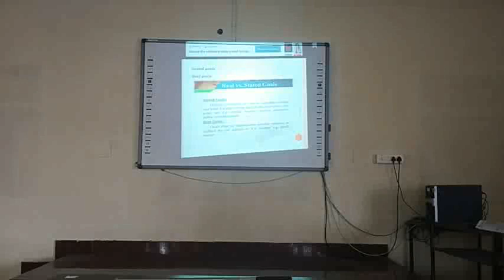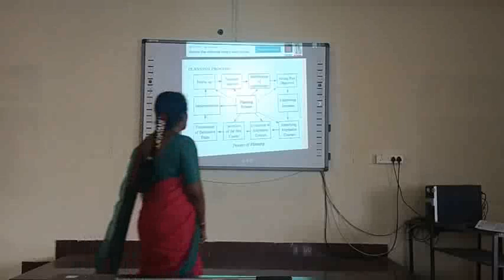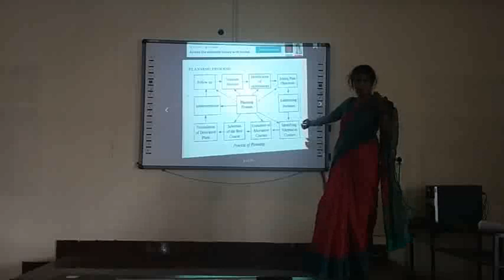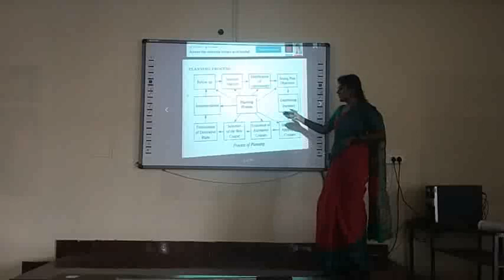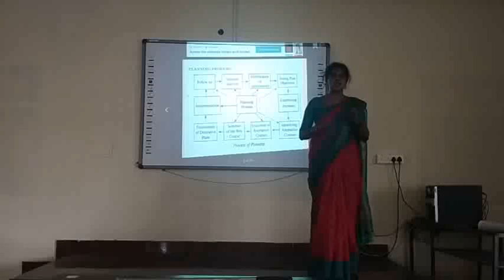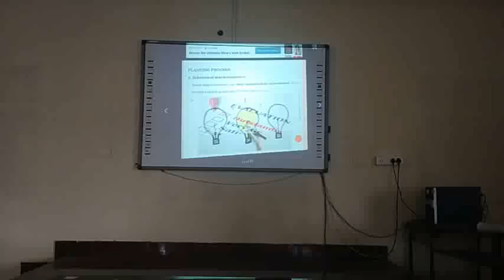IV IT POM UNIT 2 PLANNING PROCESS 15 7 23